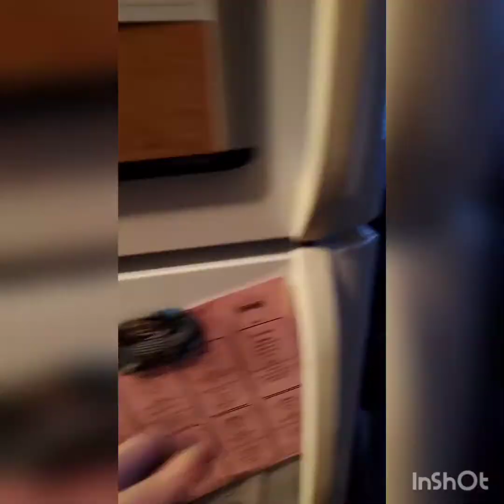Another Hair Tutorial? And then coffee for the day!!!